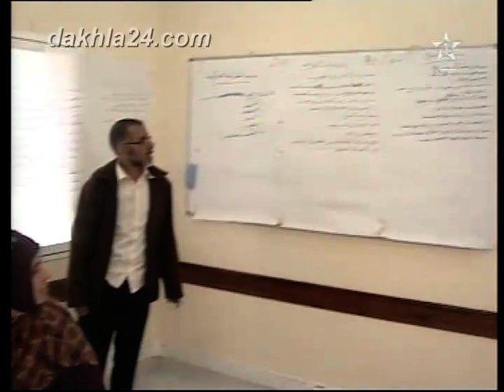دورة تكوينية في المقاربة التشاركية